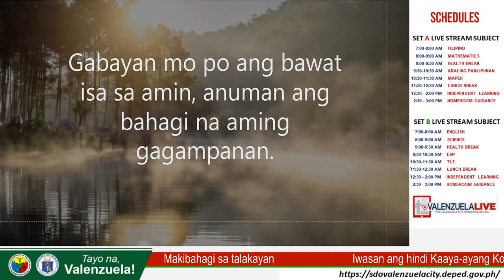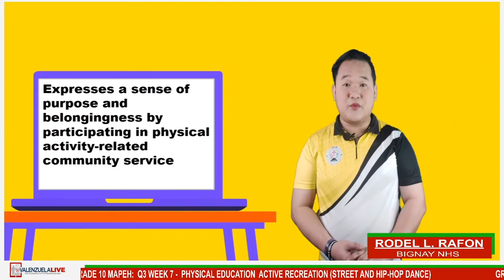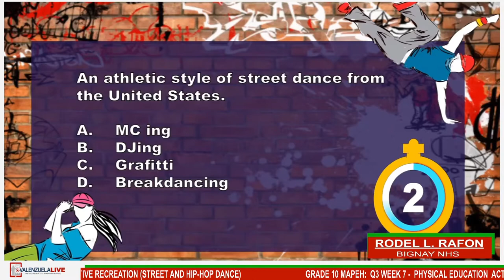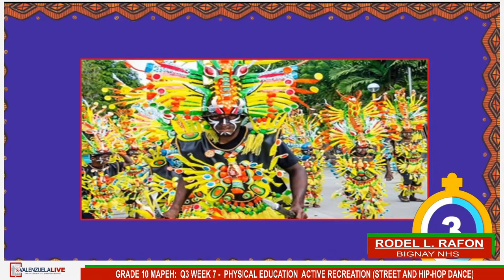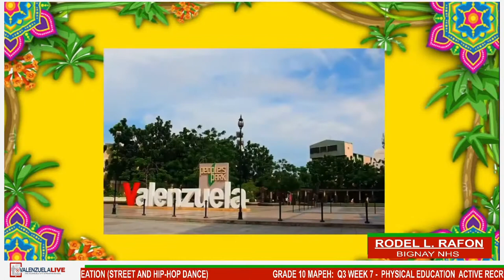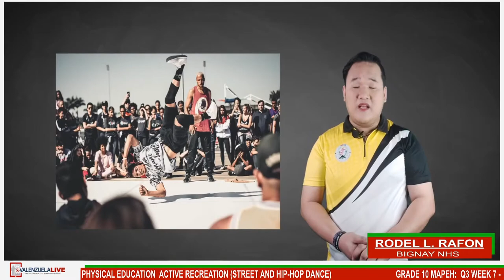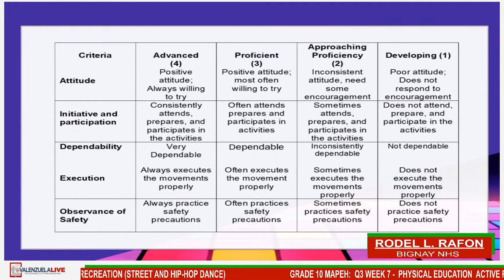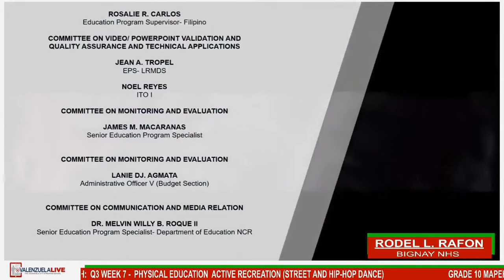Q3 WEEK 7 - PHYSICAL EDUCATION ACTIVE RECREATION (STREET AND HIP-HOP DANCE)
GRADE 10 MAPEH:  Q3 WEEK 7 -  PHYSICAL EDUCATION  ACTIVE RECREATION (STREET AND HIP-HOP DANCE)
RODEL L. RAFON
BIGNAY NHS